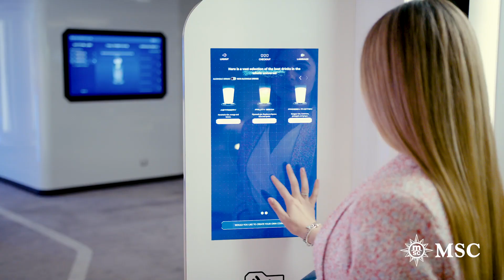MSC Starship Club e Rob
MSCVirtuosa è stata concepita guardando al futuro. Ecco a voi la star del MSC Starship Club, Rob, il primo bartender umanoide sul mare. Rob potrà preparare e servire fantastici cocktails, alcolici e non e un'infinità di drink personalizzati 🤖